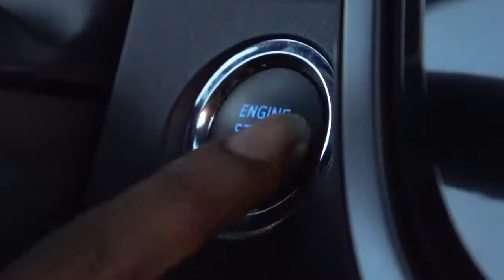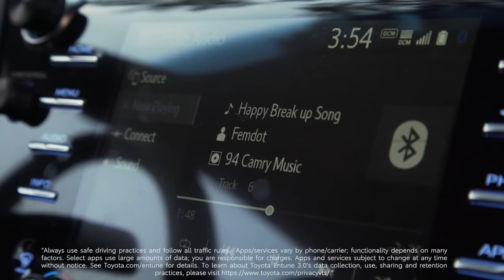Femdot Case study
A rolling out Production